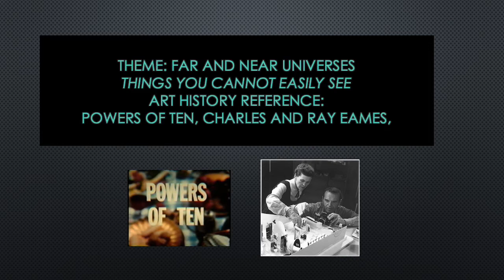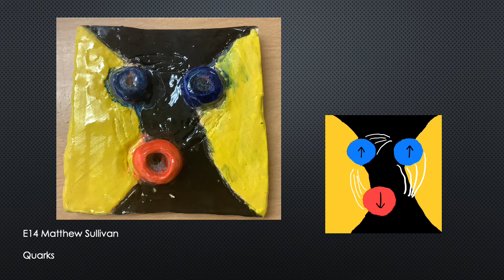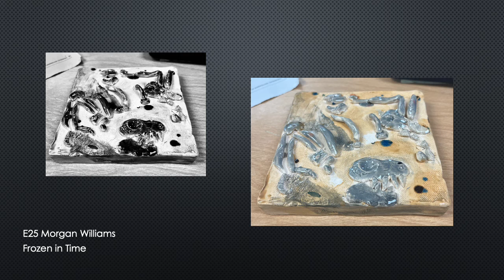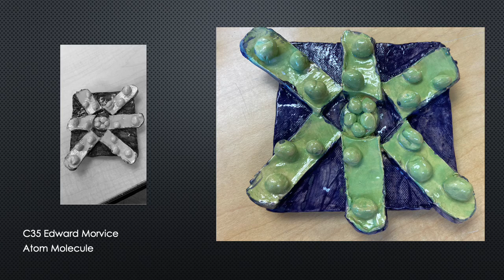ArtApprCeramicReliefSpring22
Marmion Art Appreciation Class